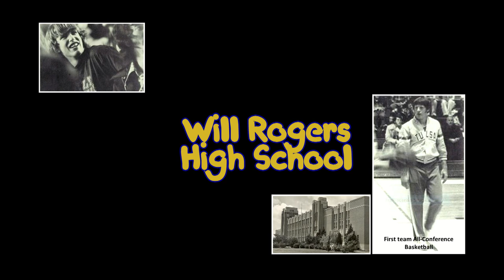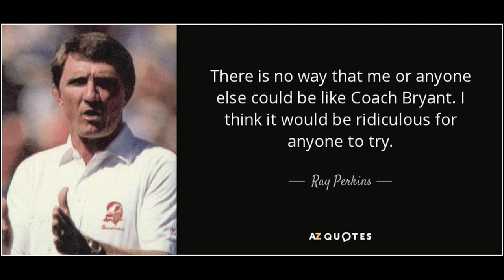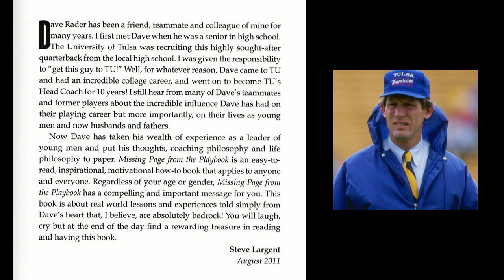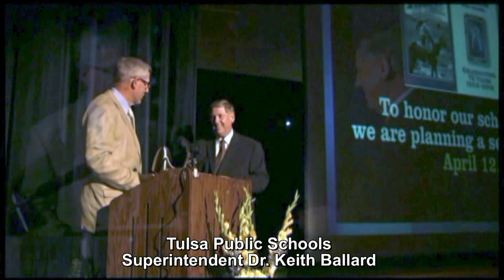Rader, David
DAVID RADER, football star, coach, business executive, and author started his football career as a Will Rogers Roper and went on to play quarterback for The University of Tulsa, where he graduated with a bachelor of science in mechanical engineering in 1980.

In 1979 he was drafted by the San Diego Chargers in the National Football League. He later joined the New York Giants. After brief time in the NFL, David began his coaching career in 1983 at the University of Alabama, where he was the coach of the quarterbacks and then, receivers. In 1986 he became the offensive coordinator at Mississippi State University.

David came home to Tulsa in 1987 as the assistant head coach at The University of Tulsa. Being named head coach in 1988 at age 31, he was the youngest head coach in NCAA Division I Football. He remained in that position until 1999. During that time, the Golden Hurricane played in two bowl games (winning the 1991 Freedom Bowl and finishing 22nd in the nation). His teams consistently graduated at a higher rate than the campus norm, defeated teams from much bigger conferences such as Oklahoma, Oklahoma State, Iowa, Missouri, and Texas A&M, and had many go on to play in the NFL. David returned to coaching and to the University of Alabama in 2003 as the offensive coordinator and quarterbacks coach. In 2010, he became co-offensive coordinator and quarterbacks coach at the University of Mississippi.

David was elected to the Oklahoma Senate in 2016, serving the Tulsa district in which he has always lived through several moves. He and his wife, Janet (WRHS ’75), have three children: sons Daniel and Jordan and daughter Kendal. In the fall of 2011, Rader published his first book, Missing Page from the Playbook: Fundamentals Behind the Physical, Mental and Emotional Elements of Commitment.